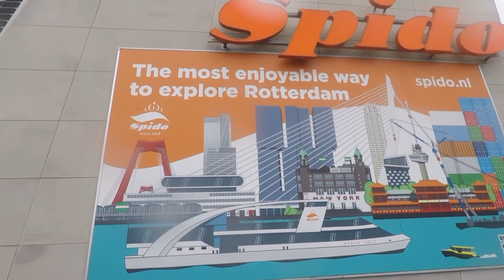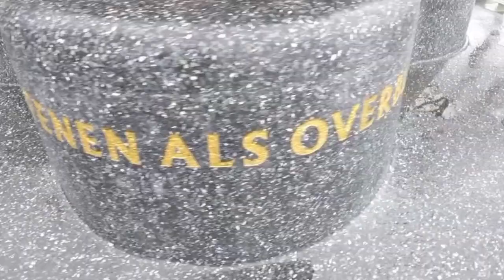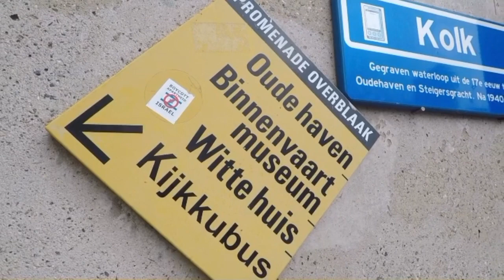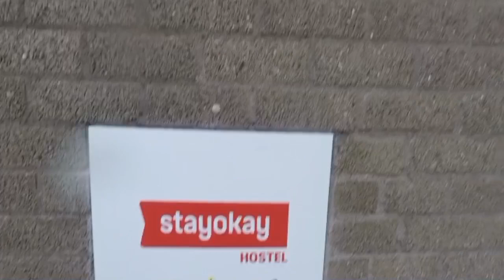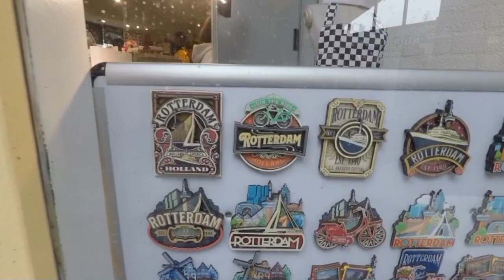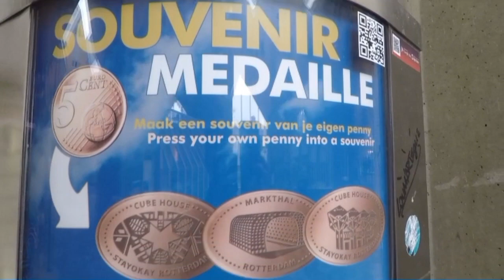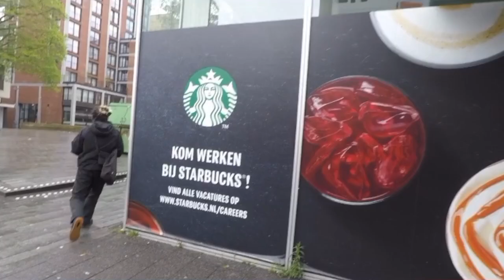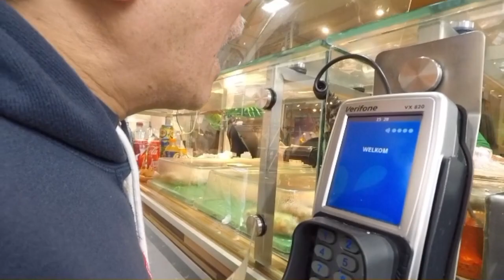Rotterdam, The Netherlands, Cubic house